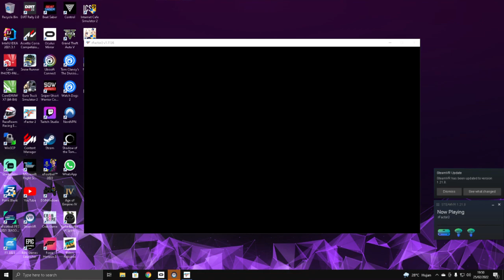VR - HME Miata Super Cup Round 3 | Oulton Park